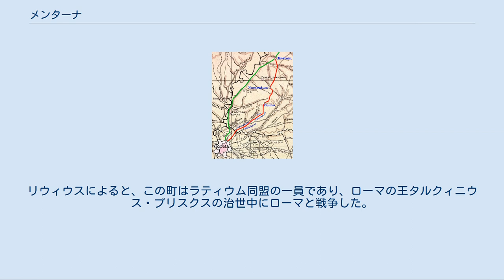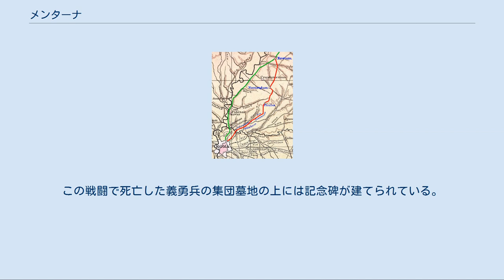メンターナ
メンターナ（イタリア語: Mentana）は、イタリア共和国ラツィオ州ローマ県にある、人口約23,000人の基礎自治体（コムーネ）。
 ローマ県東部のコムーネ。
県都ローマからは23kmの距離にある。
 ノメンターナ街道（赤）とサラリア街道(緑) 古代の名称はノメントゥム（Nomentum）で、ローマからノメンターナ街道が通じていた。
リウィウスによると、この町はラティウム同盟の一員であり、ローマの王タルクィニウス・プリスクスの治世中にローマと戦争した。
ノメントゥムは、タルキニウスによって攻略された町のひとつであった。
 ラテン人の町であったが、一部はサビニ人に属すると考えられていた（のちにアウグストゥスがアニエーネ川を北の境界としてイタリア本土第一行政区「ラティウム・エト・カンパニア」 (it:Regio I Latium et Campania) を設けるが、ノメントゥムはフィデナエとフィクレア (Ficulea (ancient Latin town)) と同様にこれから除外された）。
この都市はレギッルス湖畔の戦い（ラティウム戦争中の紀元前499年もしくは紀元前496年頃）でローマに敗れたラティウム連合軍の一員であり、紀元前338年には明確に占領された。
その後、都市にはキウィタス・シネ・スッフラギオ（投票権なしのローマ市民権）が与えられた。
都市の憲章では、都市の行政の長はディクタトル（独裁官）の称号を帝政期に至るまで有していた。
プリニウスやマルティアリスlは、その周辺地域の豊かさをしばしば称賛している。
 741年、ランゴバルド人によって都市は一時占領され、住民はノメンターナ街道上に建設された、防衛に適した新しい市街に移された。
799年11月23日、この地でローマ教皇レオ3世とカール大帝が会合した。
 ノメントゥムの城は、10世紀から11世紀にかけてローマのクレスチェンツィ家 (Crescentii) の所有物であった。
1058年、城はノルマン人によって破壊され、人口は大幅に減少した。
城はカポッツィ家 (Capocci) のもとのなり、その後ローマ教皇はサン・パオロ・フオーリ・レ・ムーラのベネディクト会修道士に都市を委ねた。
 15世紀にはオルシーニ家の支配下にあった。
1484年、地震によって被害を受けた。
1594年、ヴェナフロ公ミケーレ・ペレッティ (it:Michele Peretti) の手にわたり、以後ペレッティ家の封地となった。
1655年、ボルゲーゼ家のマルカントーニオ・ボルゲーゼの支配下に入った。
 1867年11月3日、ローマを占領してイタリア王国に組み込もうとしたジュゼッペ・ガリバルディが率いる義勇兵と、教皇軍・フランス軍部隊との間での戦闘が行われた（メンターナの戦い）。
この戦いは、教皇軍・フランス軍の勝利で終わった。
この戦闘で死亡した義勇兵の集団墓地の上には記念碑が建てられている。
 メンターナには、以下の分離集落（フラツィオーネ）がある。